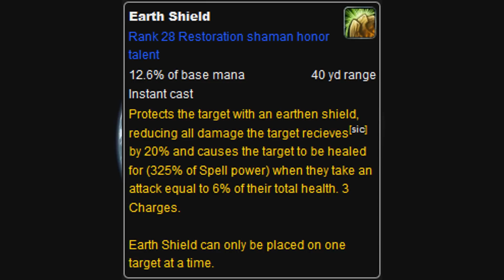The History of Earth Shock (and to a lesser extent Wind Shock)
Shouldn't it be called "Azeroth" Shock?

Earth Shock use to interrupt, then it slowed melee atk speed by 10% and Wind Shock Got its interrupt, and was renamed to Wind Shear. Then ES was changed to slow atk speed by 20%, then changed again to reduce melee damage by 10%, changed to have no extra effect, then changed to be a Maelstrom spender. There, thats the entire video.